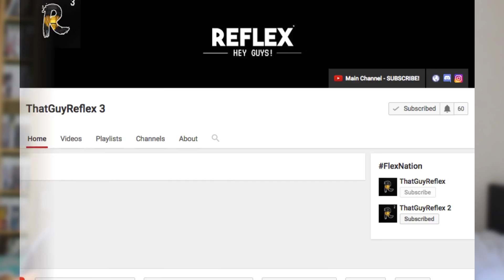Daily Uploads?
Finally decided to start daily uploading, let's give this a go.

Add on Xbox - ReflexHalo

- Reflex

Video uploaded & Owned by Reflex...